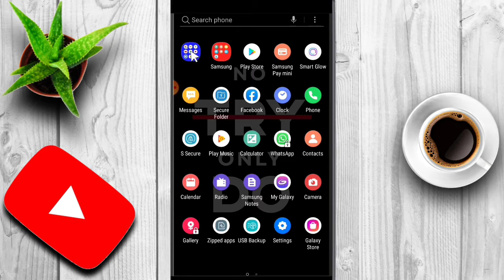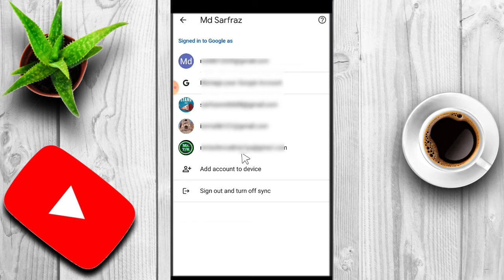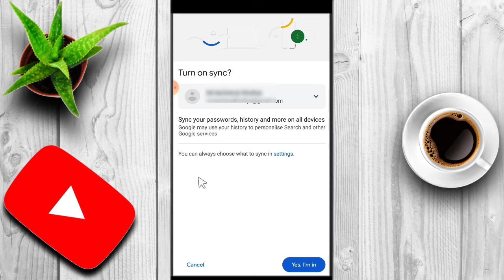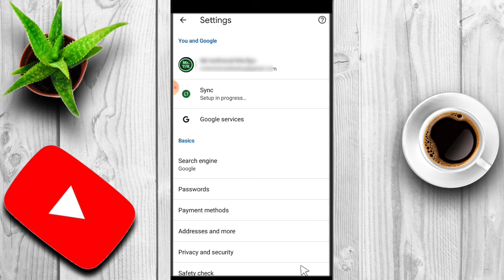How To Switch Gmail Account In Chrome Browser | How To Change Gmail Account In Chrome Browser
How To Switch Gmail Account In Chrome Browser 2021 | How To Change Gmail Account In Chrome Browser

Dosto aaj is video me Maine ap logo ko chrome browser par apne gmail account ko kaise change karen so yar video ko pura watch karo I hope ki ye video ap ko kafi pasand ayegi